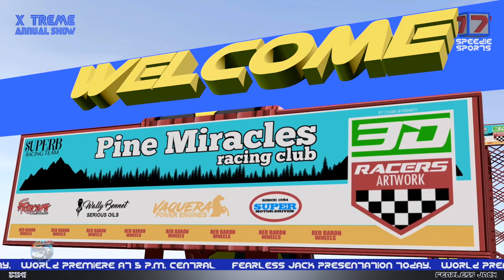The Wheels On The Bus | Nursery Rhymes & Kids Songs | Vehicle Cartoon Videos for Babies | Speedies